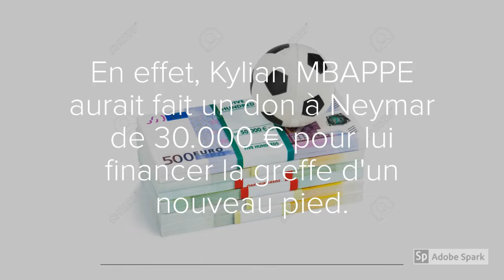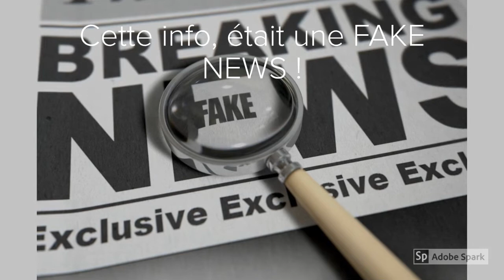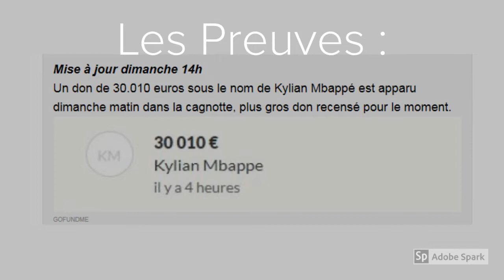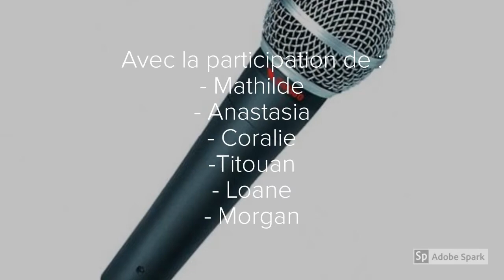Tutoriel Mathilde Titouan Anastasia Morgan Coralie Loane4D